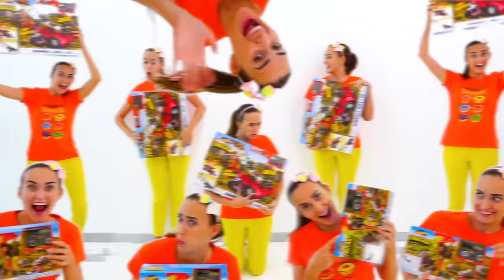Vlad dan Nikita bermain dengan truk monster mainan Mobil Roda Panas untuk anak anak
Vlad dan Nikita sedang bermain mobil. Truk Hot Wheels Monster melewati trek yang berbeda: jalur salju, jalur pasir di pantai, jalur lendir. Menyenangkan bermain mobil dengan Vlad dan Nikita.